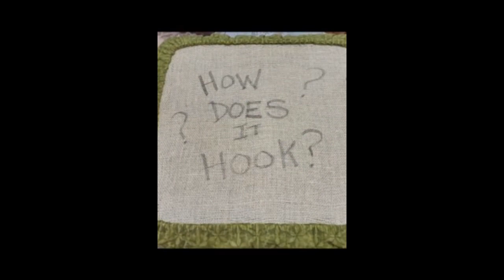Rug Hooking Fast Montage #1; How Does It Hook